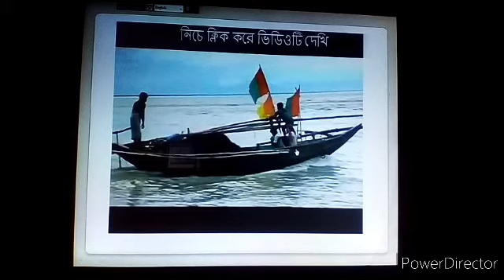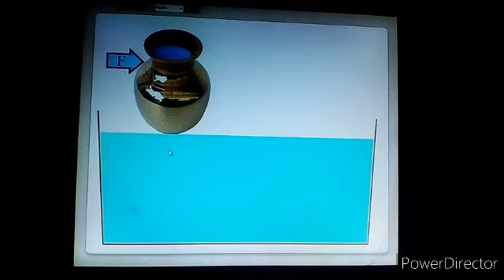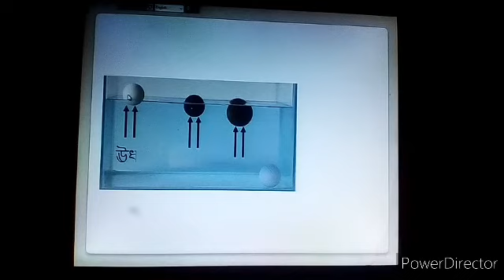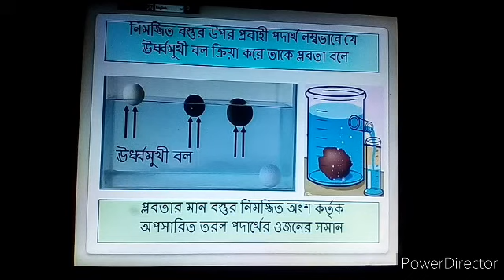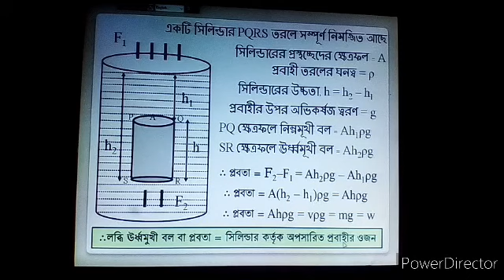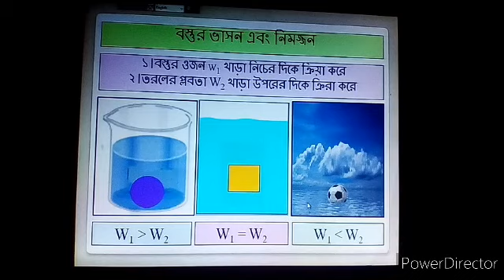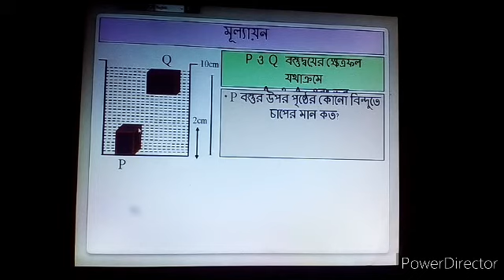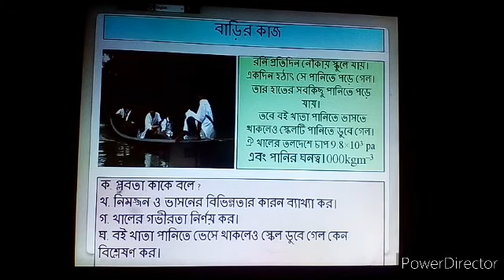Physics, Chapter -5, State of Matter and Pressure.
Students will be able to describe state  of matter and  pressure.